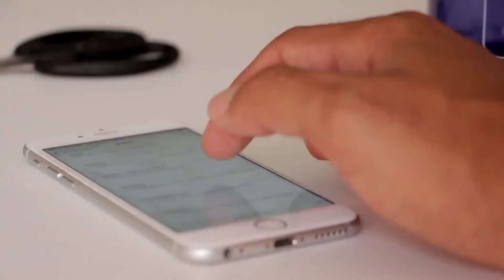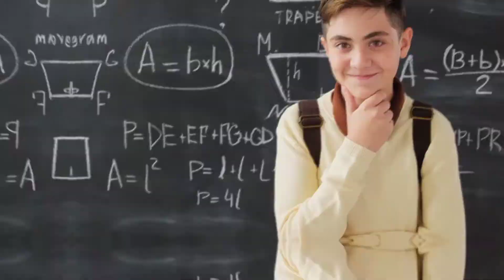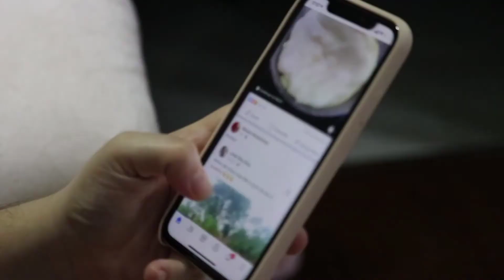Duplicate iPhone Kaise Pahechanoge - नकली iphone कैसे पहेचनोग - Top 10 Hindi Random Facts